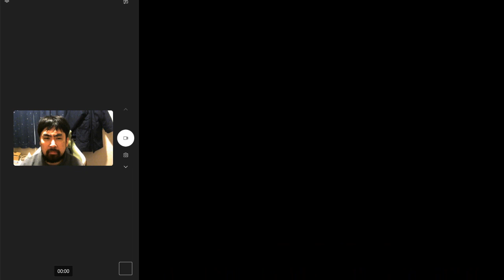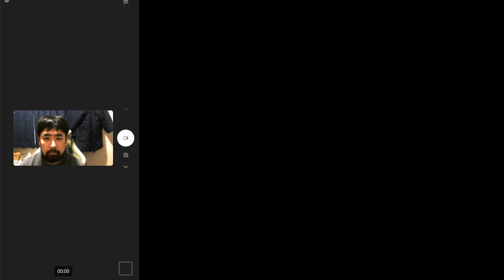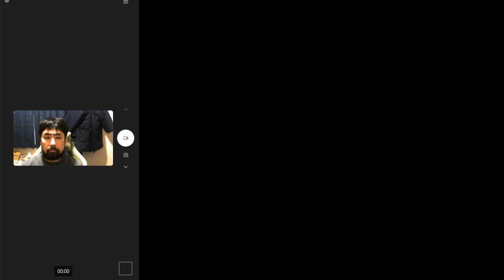Japanese guy silently plays Daikaijuu Monogatari 4